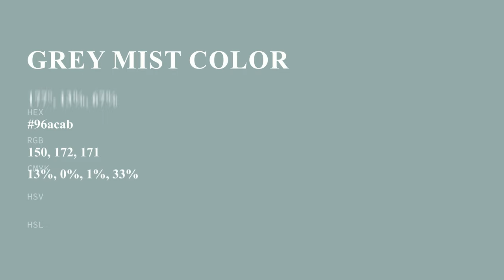Grey Mist color 96acab hex color - Green color - Warm color 96acab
What color is Grey Mist ? 96acab hex color - Green color - Warm color 96acab

Hex 96acab Color Code is also known as Grey Mist color.

Hex 96acab Color code in RGB color code model is created after adding 58.82% red color, 67.45% green color and 67.06% blue color.
Hex 96acab Color code in CMYK color (process color) code model is generated after subtraction of 12% cyan, 0% magenta, 0% yellow and 32% black.